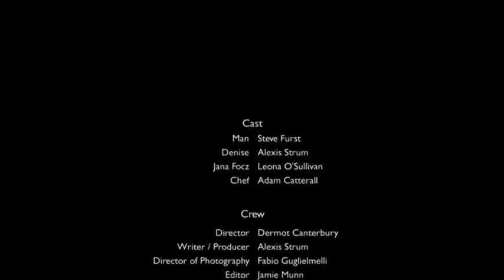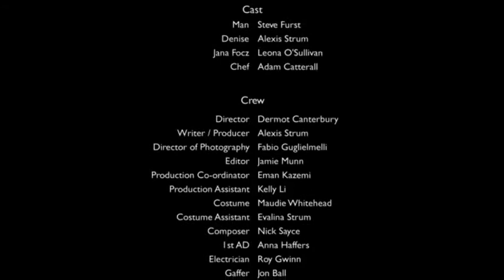Shoes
Short Film starring myself alongside Alexis Strum, Steve Furst and Adam Catteral.